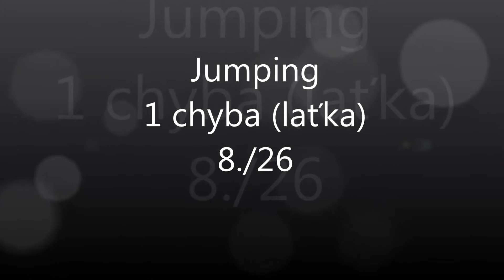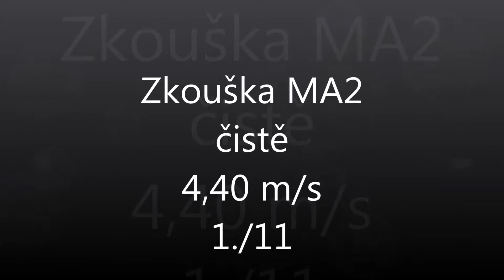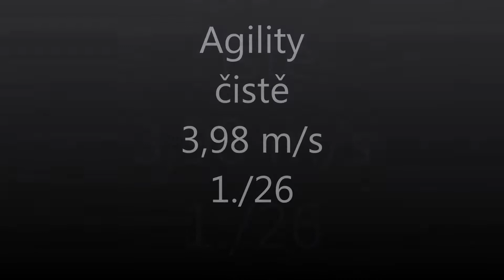MČR šeltií v agility 10.5.2015 Opatovice nad Labem